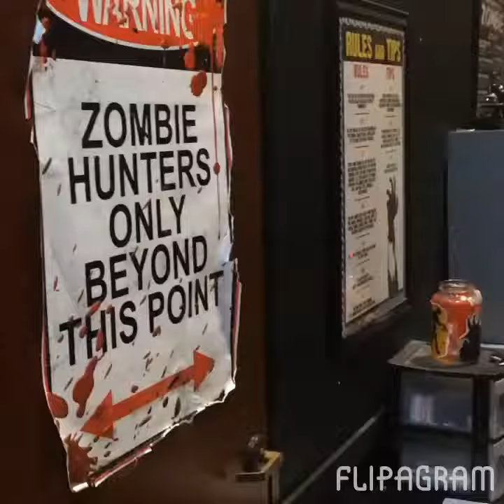8th grade 2016